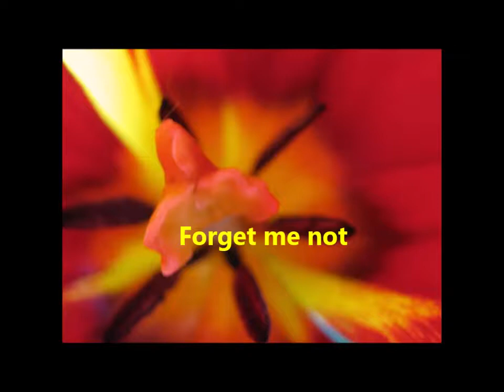Breuil-le-vert paradis des fleurs, musique douce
Musique de Audio Hertz